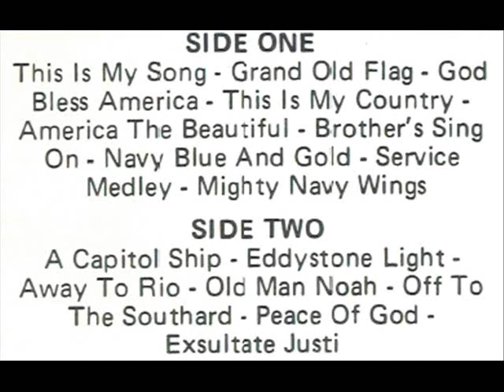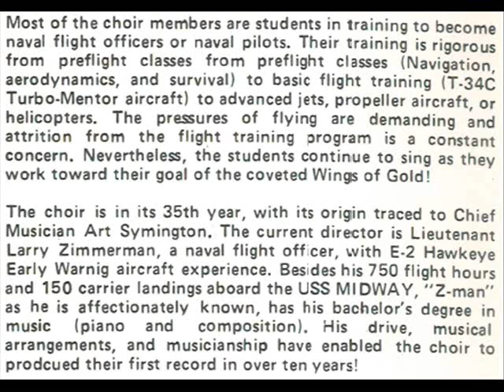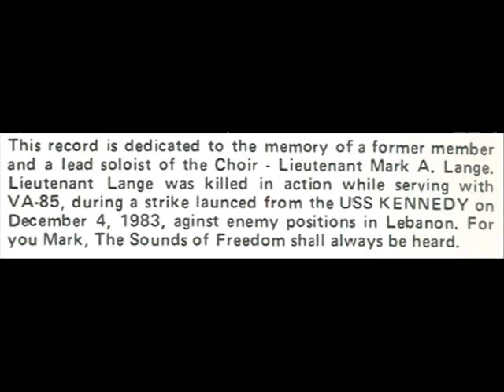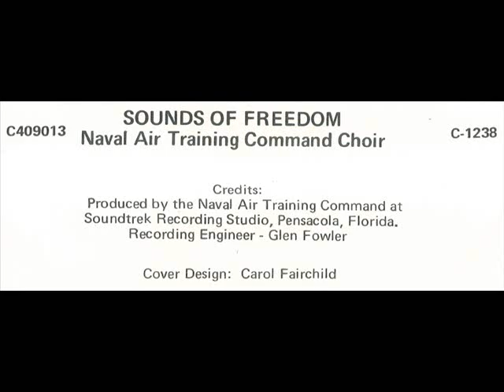Service Medley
from "Sounds of Freedom" by the Naval Air Training Command Choir (approx. 1985)